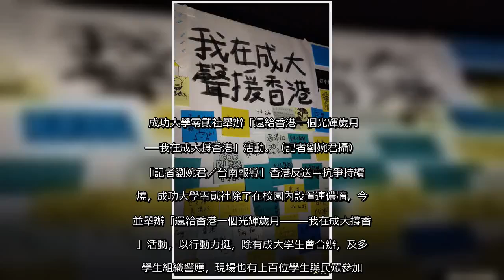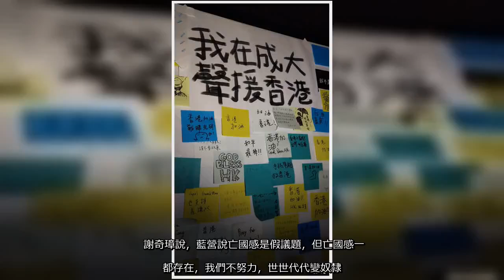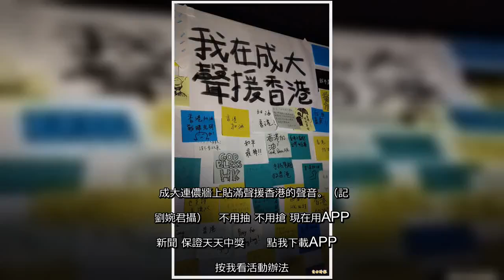✅ 香港反送中抗爭持續延燒，成功大學零貮社除了在校園內設置連儂牆，今晚並舉辦「還給香港一個光輝歲月——我在成大撐香港」活動，以行動力挺，除有成大學生會合辦，及多個學生組織響應，現場也有上百位學生與民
✍   成功大學零貮社舉辦「還給香港一個光輝歲月——我在成大撐香港」活動。（記者劉婉君攝）    ［記者劉婉君／台南報導］香港反送中抗爭持續延燒，成功大學零貮社除了在校園內設置連儂牆，今晚並舉辦「還給香港一個光輝歲月——我在成大撐香港」活動，以行動力挺，除有成大學生會合辦，及多個學生組織響應，現場也有上百位學生與民眾參加。 晚會今晚在成大光復校區學生活動中心木製舞台舉行，現場陳列零貮社設置在校內的連儂牆，上方貼滿許多師生與民眾為香港加油的聲音，中研院副研究員吳叡人、港裔成大政治系教授梁文韜、成大醫學系教授謝奇璋等人也出席站台，與成大學生及民眾議論港台兩地的民主現況。 謝奇璋說，藍營說亡國感是假議題，但亡國感一直都存在，我們不努力，世世代代變奴隸。晚會尾聲與會者並齊聲合唱《讓榮光歸香港》。 成大零貮社社長張建邦表示，昨天是零貮社在校內設置的連儂牆場地申請最後一天，這是一個香港人為了擺脫黑警暴力及全面管制的歷史時刻。連儂牆只是一種聲援的形式，連儂牆的結束不是成大學生聲援香港的結束，而是將榮光與祝福投入校園的開始，也期望透過傳唱《願榮光歸香港》，喚起成大校園對民主意識及政治的關懷。 而成大光復校區門口還有另一處連儂牆，學生會長蔡一愷表示仍會持續歡迎大家張貼意見。    成大連儂牆上貼滿聲援香港的聲音。（記者劉婉君攝）   不用抽 不用搶 現在用APP看新聞 保證天天中獎　   點我下載APP　   按我看活動辦法   ...